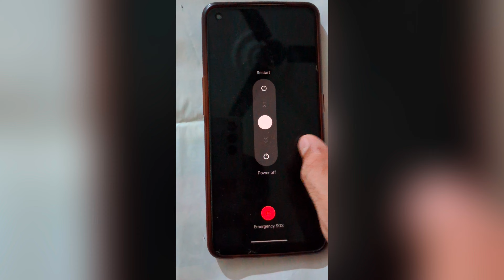power button se mobile switch off nahi ho raha hai || power button switch off setting switch off Nhi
:- Your Quaires

power button se mobile switch off nahi ho raha hai

power button switch off setting

mobile switch off nahi ho raha hai

power button se switch off kaise kare

power button se mobile off nahi ho raha hai

phone power off nahi ho raha

power button switch off

power button se phone switch off kaise kare

power button se mobile switch off kaise kare

power button not working android switch off

power off option not available